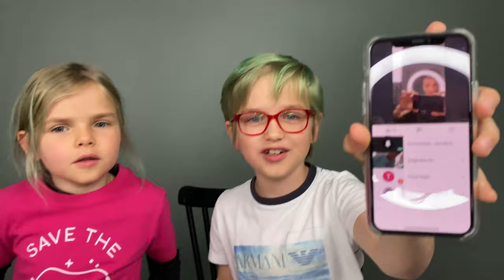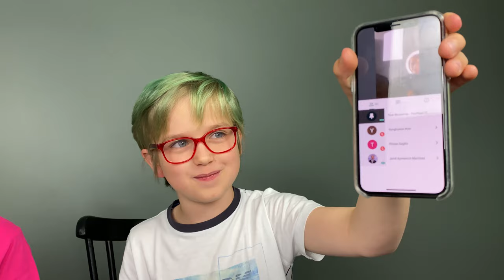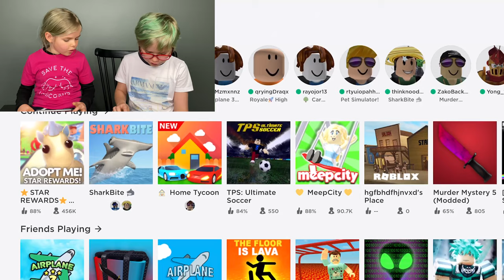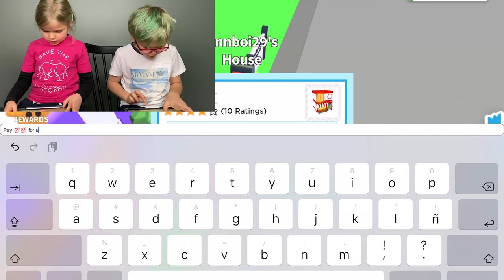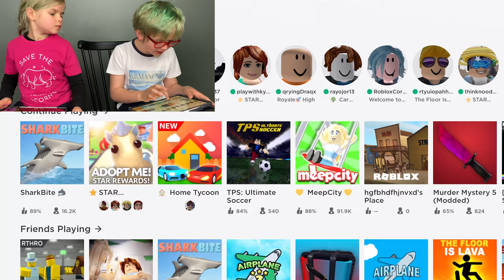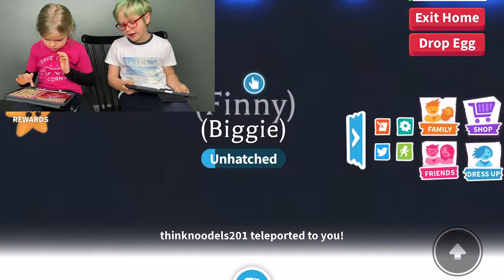PLAYING ROBLOX WITH MY FRIENDS! (Shark bite & Adopt me)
Hey guys! Happy Monday! How are you guys all doing? We have been stuck in our house for two weeks now due to the corona virus outbreak? How about you guys?

This week I wanted to show you guys one of the things I do to keep myself busy! I play Roblox with my friends!

Thank you to Tristan, Yong and Mariona for playing with me!

Postal box:

08021 Barcelona Spain